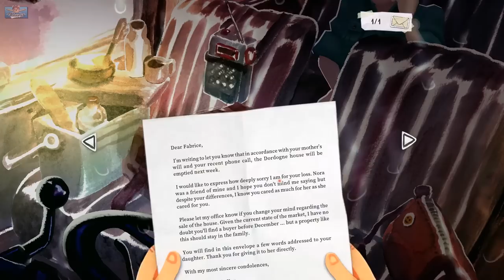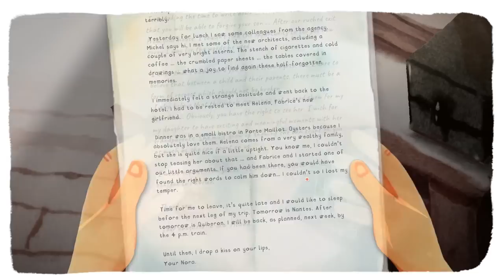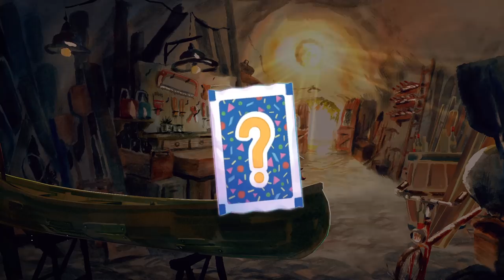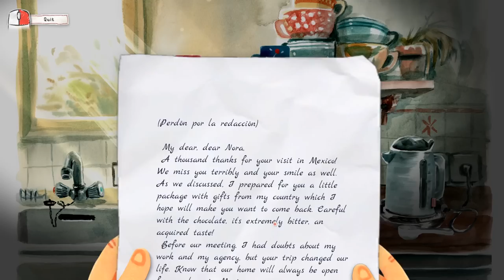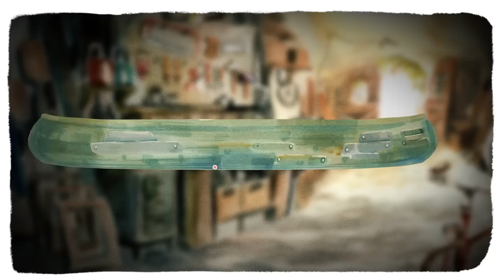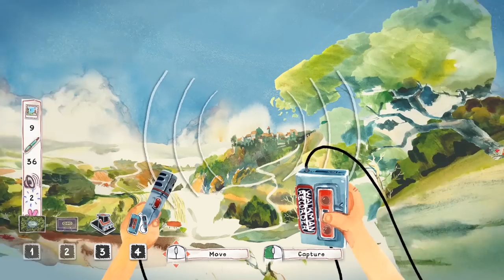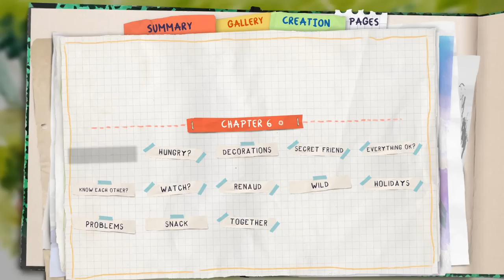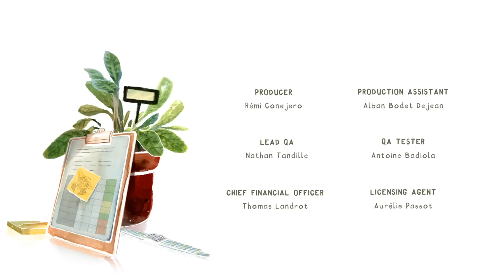A cozy playthrough of Dordogne (Full Game)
This is my walkthrough of this stunning new indie game called Dordogne on PC
It's on PS4, PS5, Xbox One, Xbox Series, PC, and Nintendo Switch.

gaming, cozy gamer, cozy gaming, playthrough, walkthrough, full game, cozy, chill, relaxed, long play, lets play, new game, indie game, best game, dordogne playthrough, dordogne walkthrough, what is dordogne about, ending, dordogne ending

Dordogne is a narrative adventure game in which you play as Mimi, a 32-year-old woman visiting the house of her recently deceased grandmother.

Dordogne is set both in the present and the past. In the present timeline, Mimi explores the rooms in her grandmother’s home. In the past timeline, you’ll help a 10-year-old Mimi explore Dordogne and complete her quests, affecting the present.

Along with the puzzles that both versions of Mimi will solve, you’ll collect photos, sounds, objects and words to create Mimi’s journal – keeping young Mimi’s memories of summers spent with her grandmother in Dordogne.

0:00 Intro - Like & subscribe!
1:00 Dordogne Intro
1:43 Mimi doesn't remember
7:00 Arriving in Dordogne
12:00 Grandma's house
13:55 FLASHBACK TO CHILDHOOD!
36:00 Breakfast with Grandma
01:03:00 Gardening with Grandma
01:10:00 Trip to the market
01:43:00 Kayaking with Grandma
02:00:00 Dordogne Full Game Playthrough
02:52:00 Dordogne Ending
03:03:00 Like & subscribe for more!